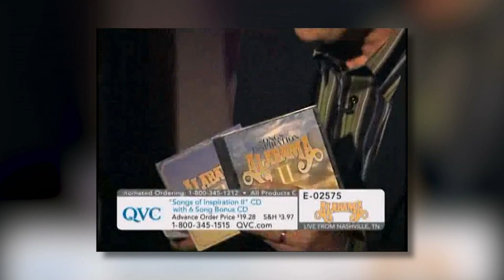Herman and Sharron - Dan Wheeler, Author "Hurricane of Love" and Former QVC Host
Guest:  Dan Wheeler, Author "Hurricane of Love" and Former QVC Host
This program is produced by Herman Bailey for CTN.  Show number: HS18 12 19HD CC  Aired 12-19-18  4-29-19